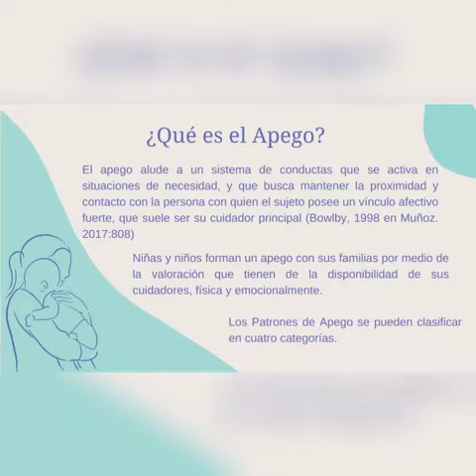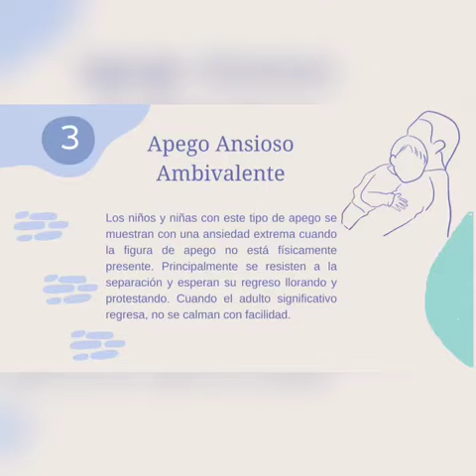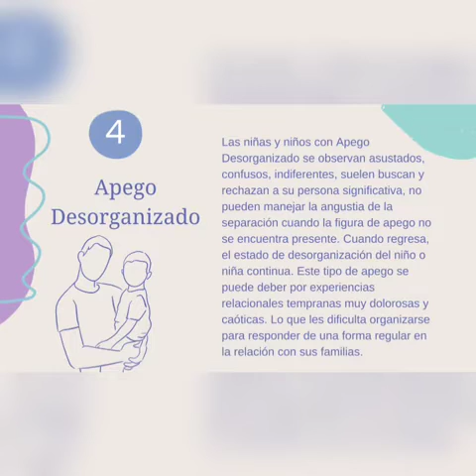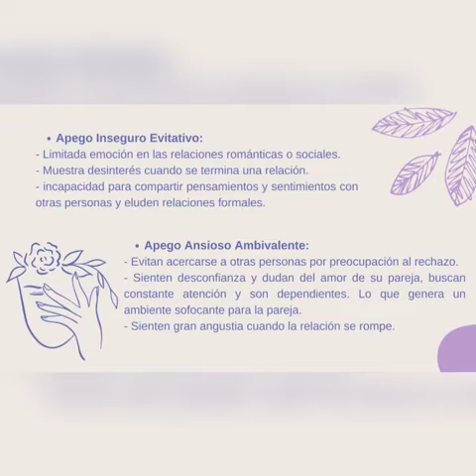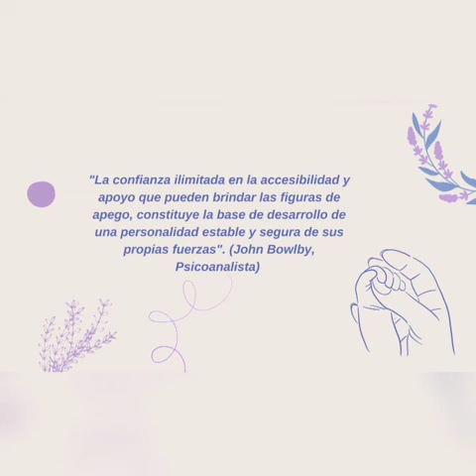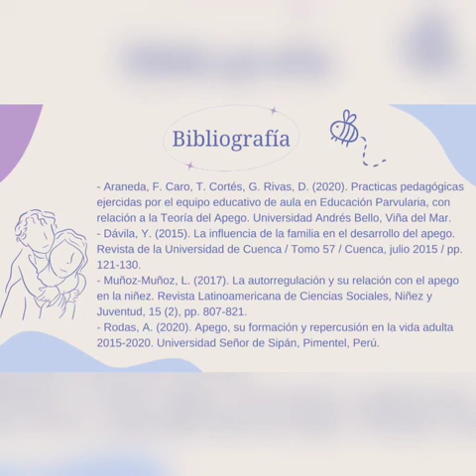Sala Cuna y Jardín Infantil Colmenita de la UPLA presenta una guía sobre el apego seguro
La Sala Cuna y Jardín Infantil Colmenita de la UPLA presenta una cápsula sobre el apego seguro, realizada por la psicóloga en práctica Javiera Collao Astudillo a modo de orientación para las familias y cuidadores de niñas y niños del establecimiento.